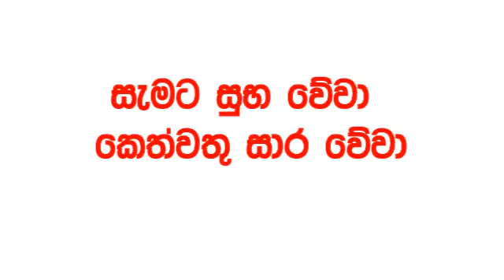Lucky 7 0282 today Lottery Result 2024.04.25 Results අද ලකී VIP 282 Lotherai dinum anka Lucky NLB